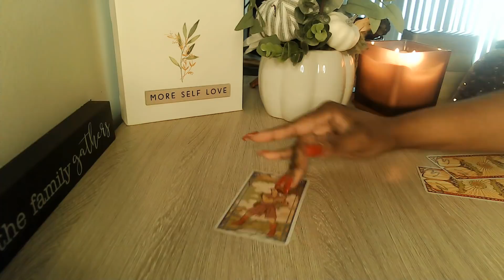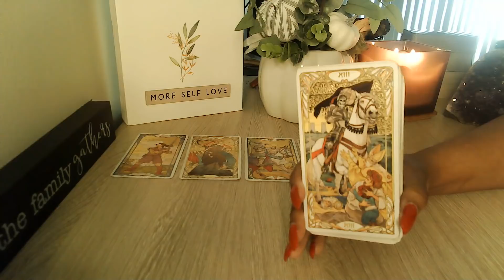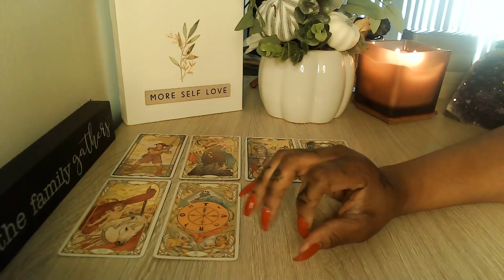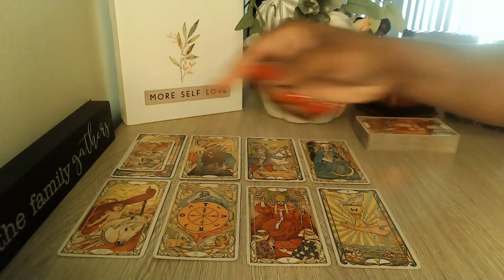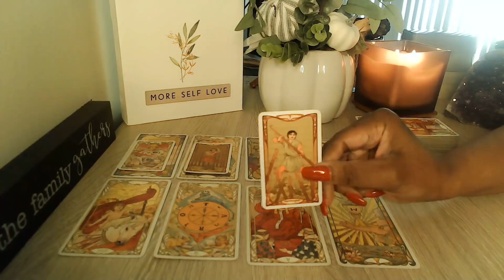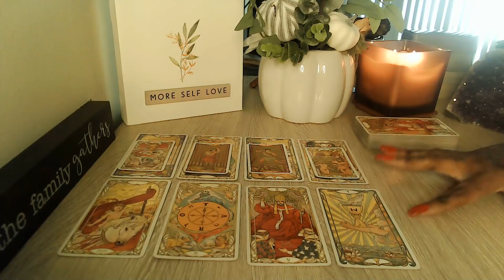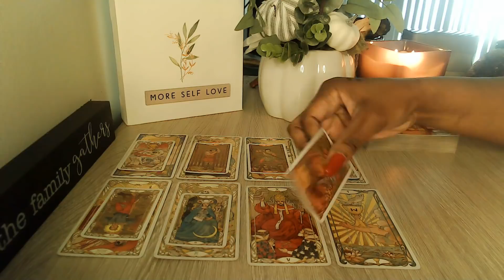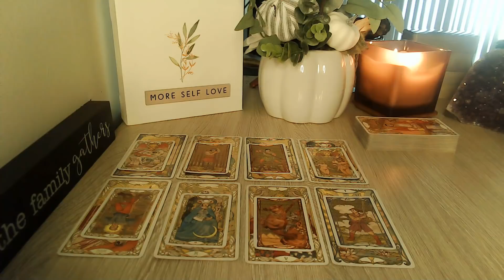TAURUS "I WOULD DO ANYTHING FOR YOU!!" 👀 PART 1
Welcome, Everyone!! 👋